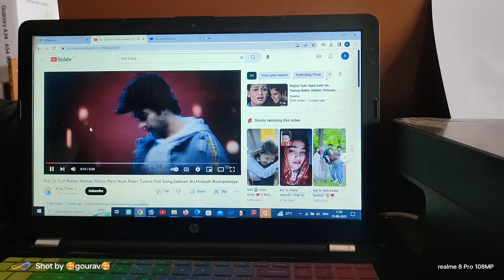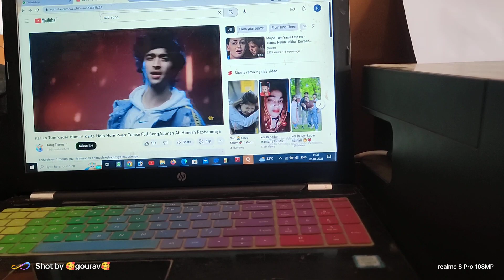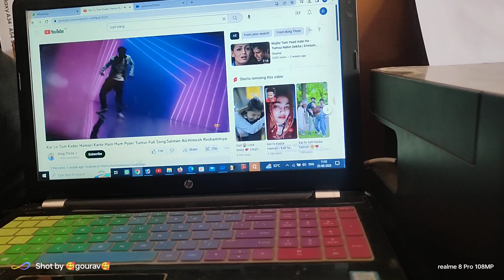Kar Lo Tum Kadar Hamri Karte Hain Hum Pyar Tumse Full song, Salman Ali, Himesh Reshammiya